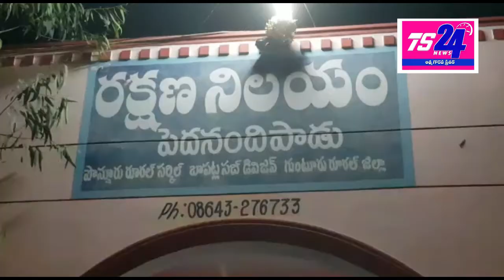పెదనందిపాడు గ్రామంలో దీపావళి మందును స్వాధీనం చేసుకున్న పోలీసులు || TS24NEWS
గుంటూరు జిల్లా
పెదనందిపాడు గ్రామంలో
  సాంబశివ ఫ్యాన్సీ స్టోర్ లో అక్రమంగా నిల్వ ఉంచిన 30,000 రూపాయల   దీపావళి మందులు ను పెదనందిపాడు పోలీసులు  స్వాధీనం చేసుకొన్నారు